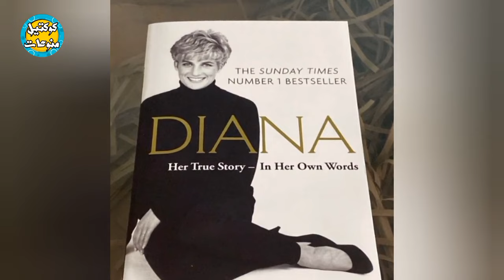أوجه التشابه والإختلاف بين حياة الأميرة ديانا والأميرة جريس كيلي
قصة حياة الأميرة جريس كيلي أميرة موناكو
قصة حياة الأميرة ديانا أميرة القلوب

السلام عليكم ورحمه الله وبركاتة
قناتنا تقدم فيديوهات حصريه ومدبلجة عن شخصيات فنية وسياسية وعالمية ونقدم ٱراء وأفكار ومعلومات متنوعة في مختلف المجالات
ورجاءا ادعمونا بالإشتراك بالقناة وتفعيل جرس الإشعارات ليصلكم كل جديد ولا تنسوا اللايك فضلاً منكم 💞
دمتم سالمين وفي أمان الله ورعايته 💞

عشرة قواعد ملكية كسرتها الأميرة ديانا
كيف تغير شكل مايكل چاكسون ومظهره

هل تعرف عملية سقوط جسر لندن
أول ظهور لإبنة الأمير هاري وميغان
نهاية الأميرة ديانا أسرار تكشفها المخابرات الروسية
حلقة لم الشمل ،،نجوم هاري بوتر يعودون مرة أخرى
أغاني مترجمة بدون موسيقى
كم لغة يتحدثها يوسف شاهين